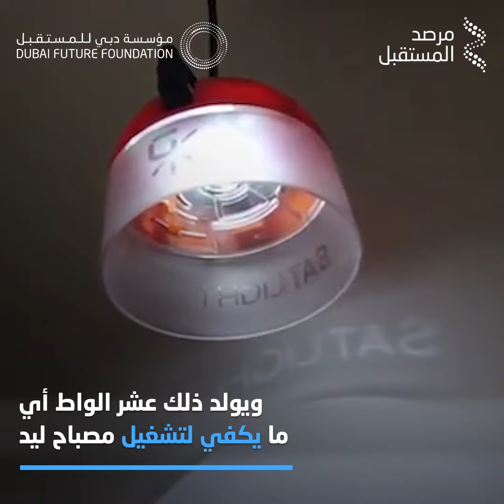شاهد: إضاءة تعتمد على طاقة الجاذبية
تعرفوا إلى «جرافيتي لايت» إضاءة تستمد طاقتها من الجاذبية، إذ تقوم بتحويل الطاقة الكامنة إلى طاقة حركية، وهذا الابتكار ذو فائدة عظيمة للدول النامية التي تفتقر للإضاءة.